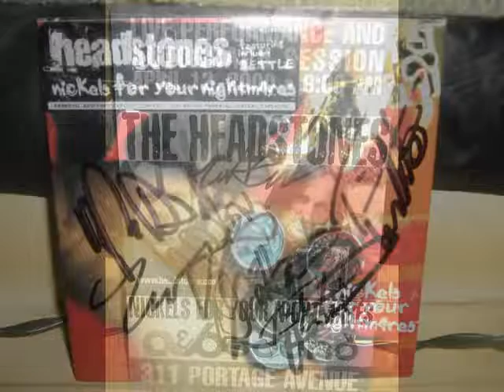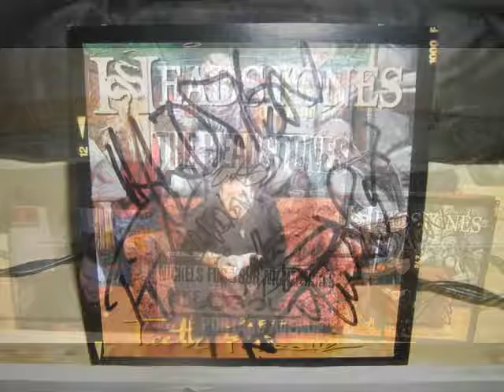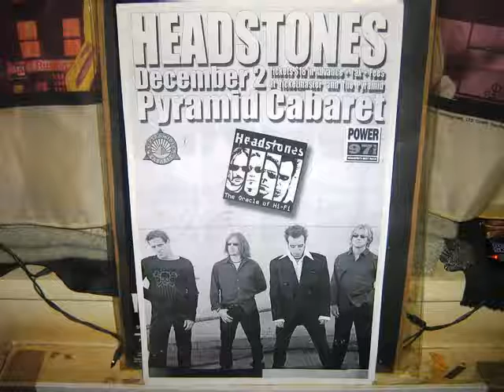HEADSTONES 1993 2001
Awsome Canadian band. Glad Hugh Dillon is back.